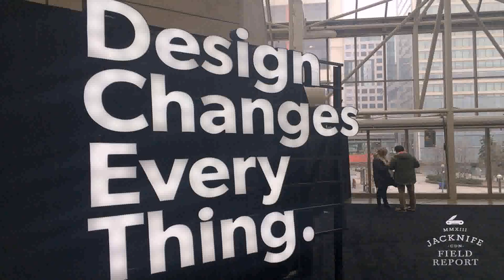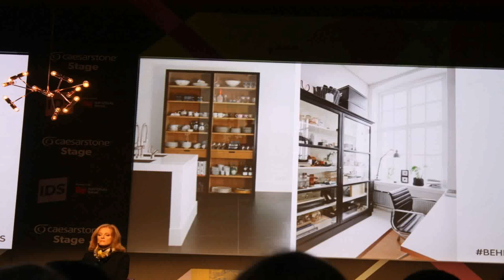When Is The Interior Design Show In Toronto